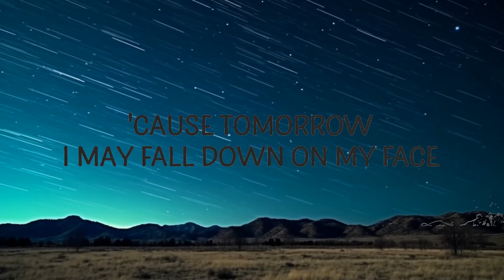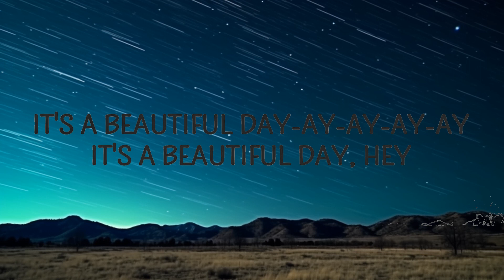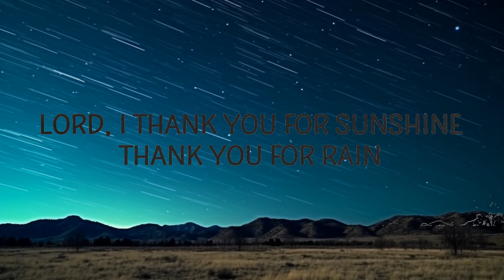TRINIX, Rushawn - Beautiful Day (Lyrics) |15min Top Version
TRINIX, Rushawn - Beautiful Day

(Lyrics):
I don't wanna act too high and mighty
Cause tomorrow I can fall down on my face
Lord I thank you for sunshine, thank you for rain
Thank you for joy, thank you for pain

Beautiful day
Beautiful day